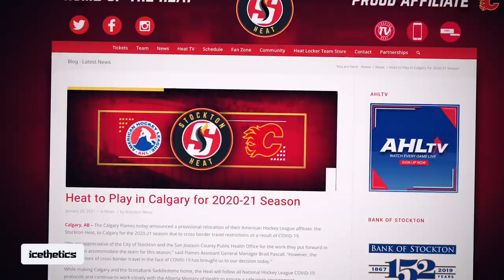QUICK SHIFT: Best of Mike Gould’s Collection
In this QUICK SHIFT, we dive into another personal jersey collection! Talkback Crew member Mike Gould shares the unique stories behind five special jerseys—and how he’s been able to accumulate new sweaters without breaking the bank.

For a look at Mike’s complete jersey collection, check out his Twitter thread ▸

▪️ CHAPTERS ▪️
00:00 – Introduction
01:22 – Number 5
02:29 – Number 4
03:41 – Number 3
05:11 – Number 2
07:56 – Number 1

QUICK SHIFT is an Icethetics Original Series that celebrates the best of hockey aesthetics. Fans and designers share their unique perspectives with short countdowns of their favorites in a particular category.

In this episode, Mike talks about jerseys from the Calgary Flames, Calgary Hitmen (WHL), Stockton Heat (AHL) and Team Canada at the 2010 Winter Olympics and 2004 World Cup of Hockey.

Featured players include Brad Richards, Shannon Szabados, David Jones, Luke Prokop, and Matthew Phillips.

[Recorded 12/18/2021]